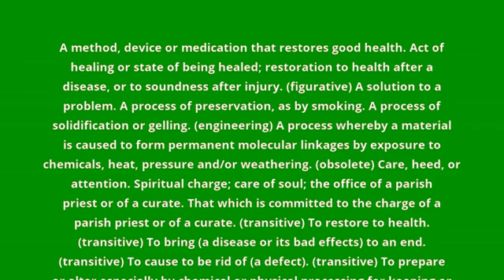what is the meaning of cure